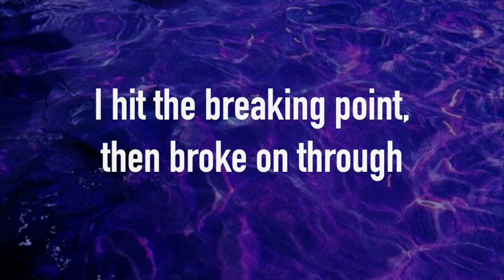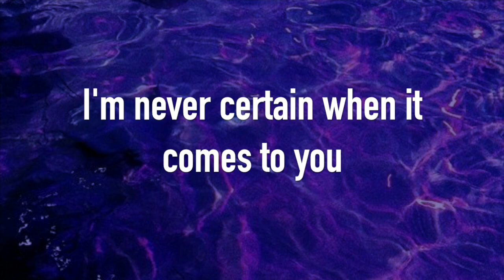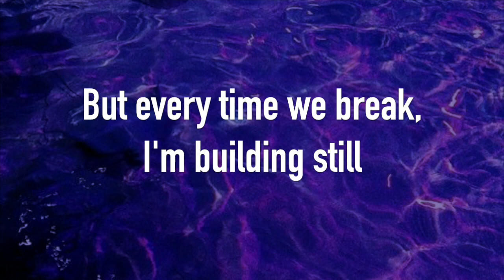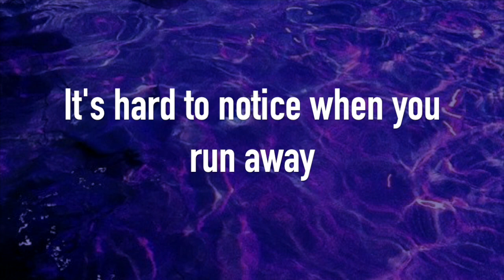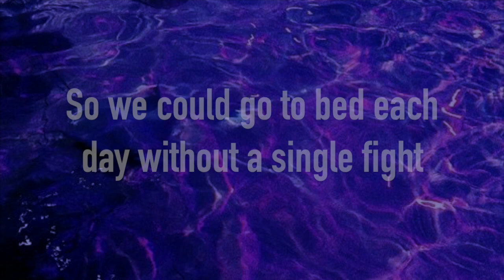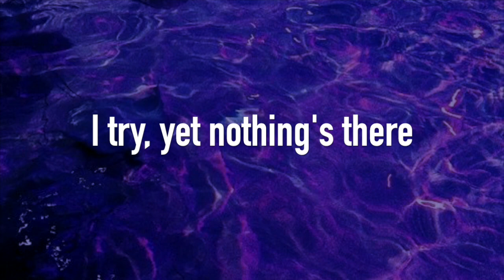Once Things Look Up - The Like (lyrics)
This song is "Once Things Look Up" by The Like. It is track 6 on the album "Are You Thinking What I'm Thinking?"

Once Things Look Up · The Like

Are You Thinking What I'm Thinking?

Producer: Wendy Melvoin
Producer, Co-Producer, Studio Personnel, Recording Engineer: John Goodmanson
Studio Personnel, Asst. Recording  Engineer: Bill Mims
Studio Personnel, Asst. Recording  Engineer: Pete Martinez
Editor: Kip Beelman
Studio Personnel, Mixer: Alan Moulder
Studio Personnel, Assistant  Mixer: Andy Savours
Composer, Lyricist: Elizabeth Anne Berg